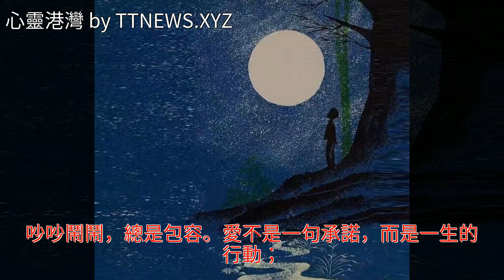紅塵過往，有幾人握得住地久天長？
紅塵過往，有幾人握得住地久天長？紅塵過往，有幾人握得住地久天長？美文